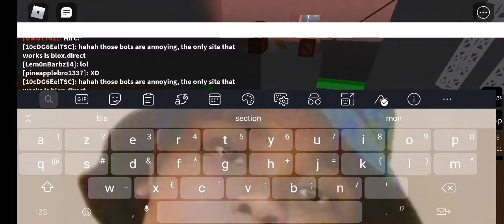4 janvier 2021